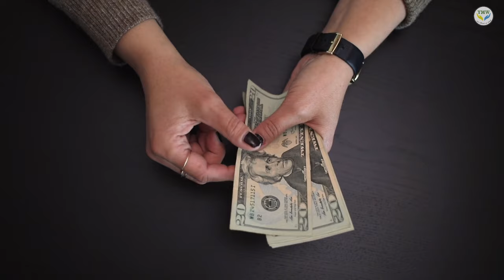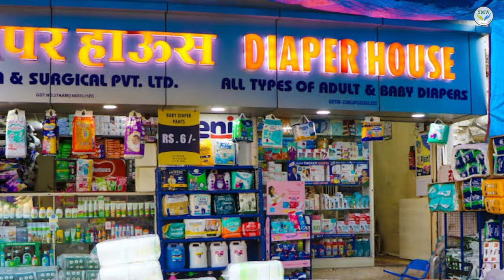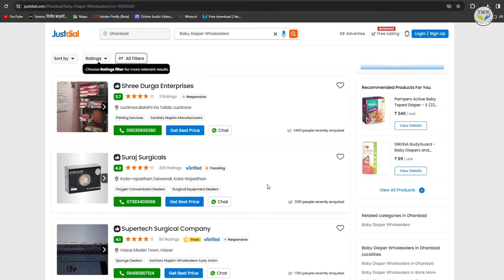How to start baby Diaper Business | Baby Diapers Wholesale Business | Low investment business diaper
About videos:
In this video I show you that full information about How to start baby Diaper Busines ?

Open free Demat Account for Share Trading.